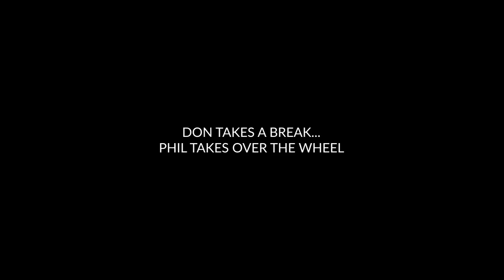New 2023 BMW M4CSL // Is It Better Than The BMW M3 Competition?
Introducing to the channel is the NEW 2023 BMW M4 CSL.

This new all-powerful limited edition M4 looks absolutely insane, and definitely has a leg up over the M3 Competition. Some people even compare this car to the Porsche GT3, and we can definitely tell why.

Besides it dripping in carbon fiber, the power and feel of this car is unreal. It just wants to GO.

I still don’t think it touches the M5 CS, but we’re going to line this up with the tuned Porsche 911 Turbo S and BMW M5 CS so stay tuned for that.

Also, we just moved into the new warehouse shout out to Dj Envy for that (sneak peek at the end).